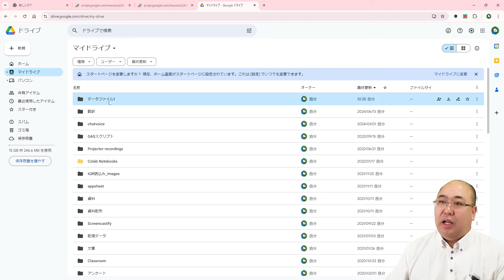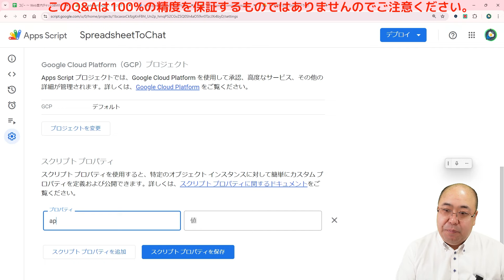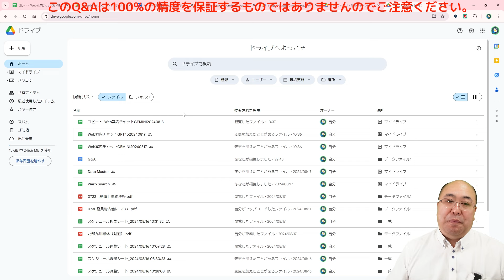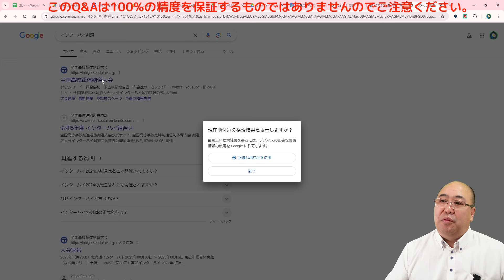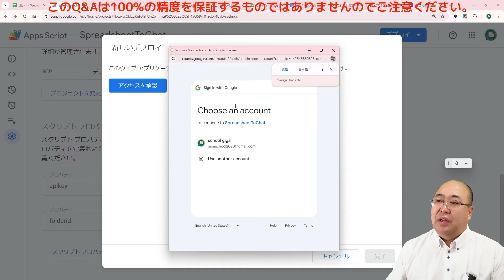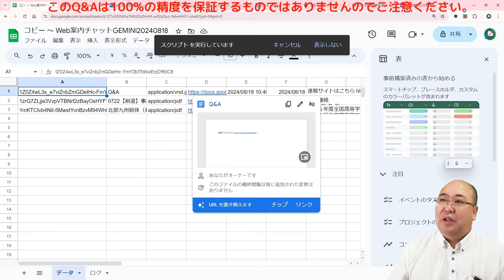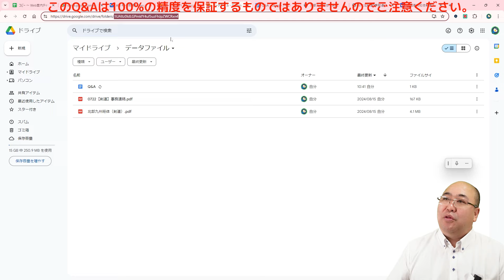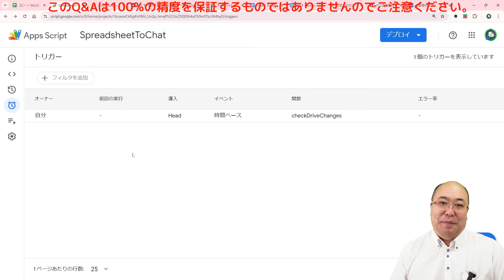【Gemini】Q&Aチャットボット～Googleの生成AI Gemini APIを使って色々なアプリを作ってみよう⑥～pdfファイルからRAG風チャットbotの作成方法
Q&Aチャットボット(gemini版）
おススメ再生リスト
関連動画
【ChatGPT】GPT4VのDALLE3画像生成が凄いを通り越して凄まじい!あなたも明日から4コマ漫画家になれるかも!?
【ChatGPT】通信簿の所見や大学の推薦書をAIが自動生成～先生お助けツールAI所見くん～スプレッドシートで楽々業務改善
AI素材.comが凄い!加速度的に進化するAI。シンギュラリティは2030年には来るかも!
【ガンマイク2】ゼンハイザー MKE600
【サウンドミキサー】ZOOM PodTrak P4
プロフィール
Microsoft Innovative Educator Fellow 2020-21 安藤昇
1968年生まれ　栃木出身　55歳